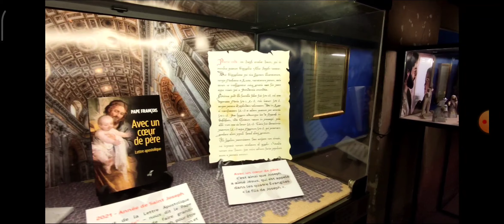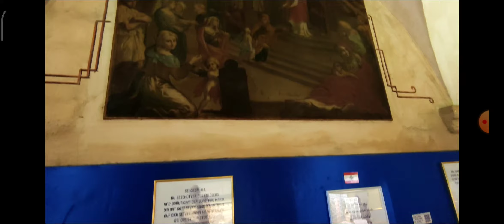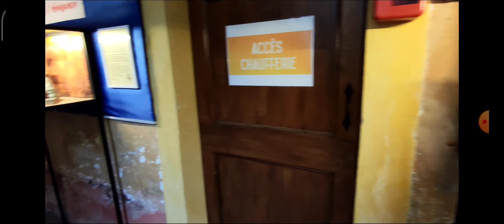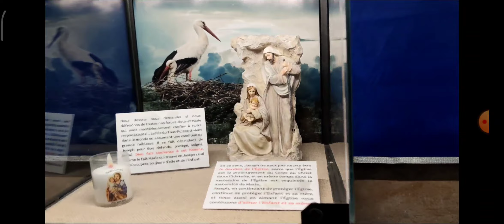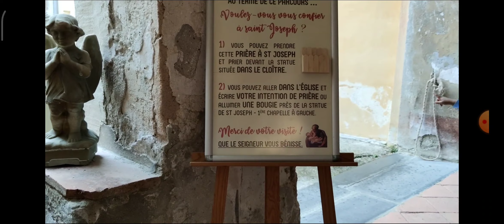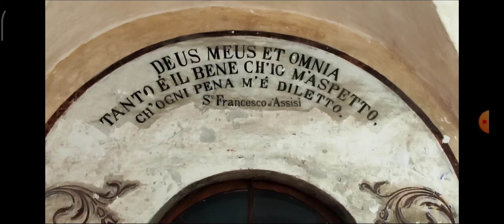Ницца. Гладиаторские развалины. Монастырь Семье. Древние руины города Ниццы. Ницца море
Так же Помочь каналу можно переводом на карточку сбербанка:
Благодарю заранее за поддержку
Добавляйтесь ко мне в друзья в мой Инстаграм: @ivan_kuzminov_/
Жизнь в Европе, интересное о Швейцарии, факты о Швейцарии.
📌 Швейцария. Жизнь в Швейцарии list=PLtbaDaClsCjLu7FeHORYjpqAOvvFaPye9
📌 Истории от Ивана Кузьминова list=PLtbaDaClsCjL8iYrn4U3oVHP4irrUN96D